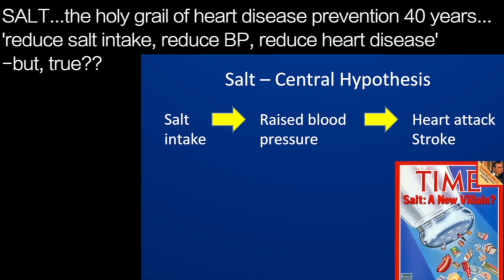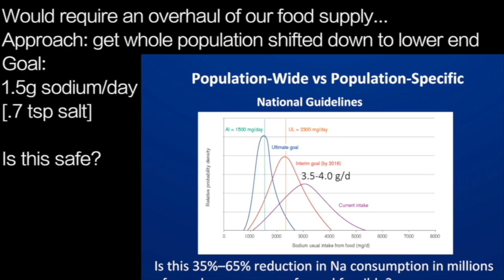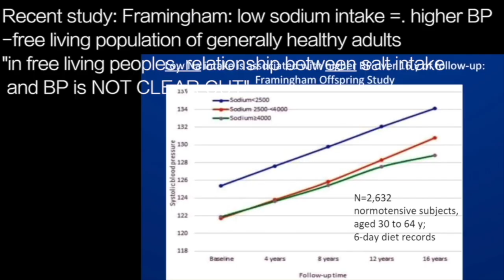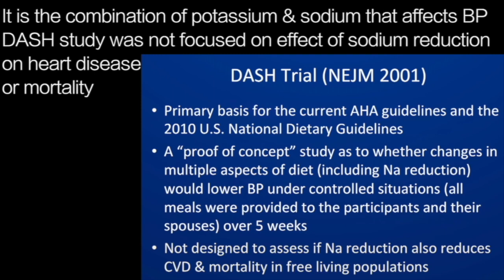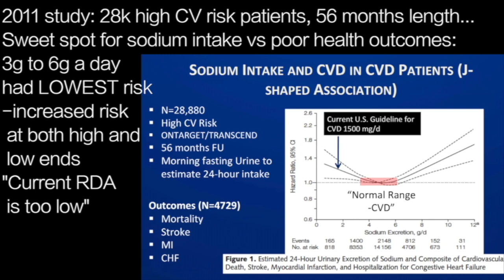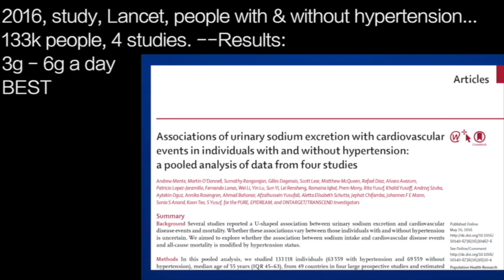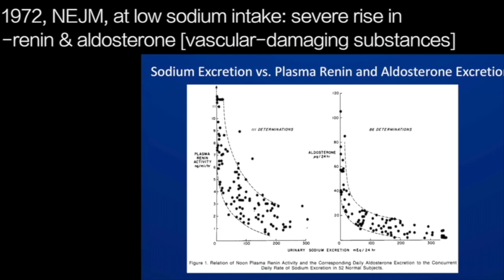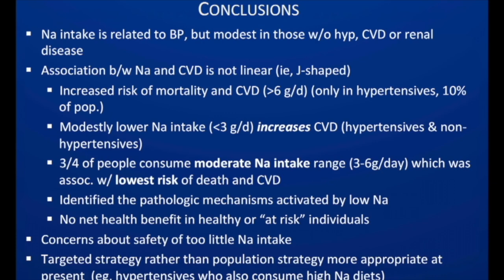ANDREW MENTE | SODIUM …best MORTALITY RISK? 3 to 6g / day intake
presents episode 2079 | DR ANDREW MENTE

has all the video descriptions!